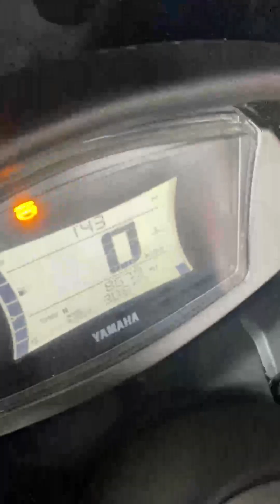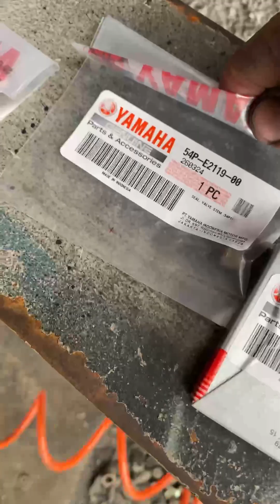Dayo from Batangas City kahit napalakas ng ulan kaya kelangan galingan ang gawa